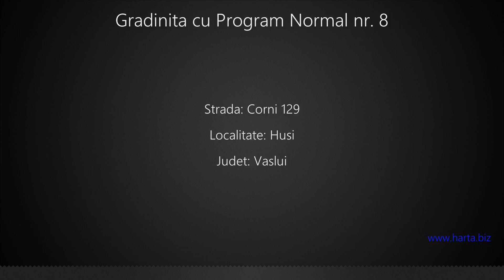Gradinita cu Program Normal nr. 8 Husi